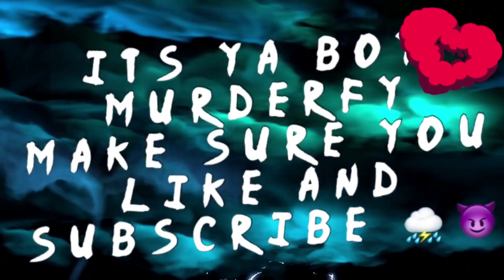6v6 ablcify 99th game 😆